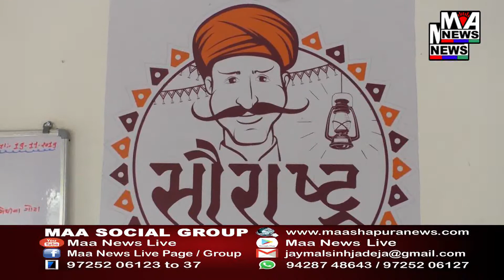અબડાસામાં નલિયા તળાવના પાળ ઉપર આવેલ શીતળા માતાનું મંદિર 200 વર્ષ જૂનું આવો જાણીએ ઇતિહાસ